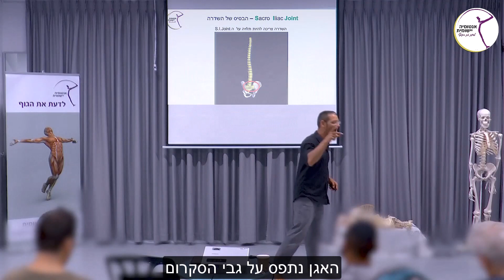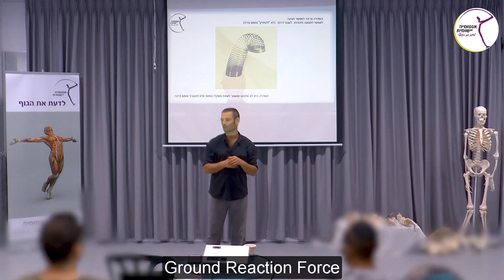לייב שדרה מעודכן